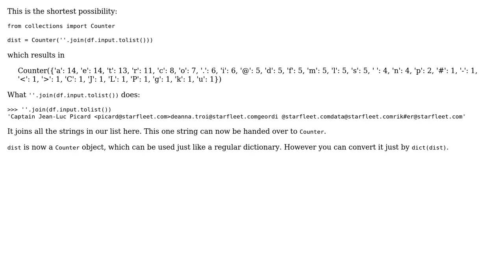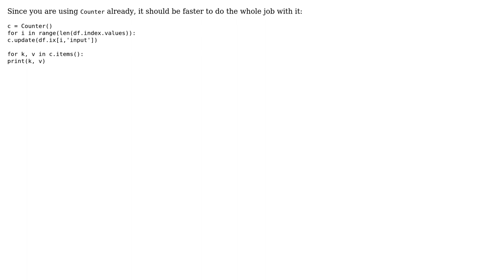Speed up script that calculates distribution of every character from user input (2 Solutions!!)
Speed up script that calculates distribution of every character from user input

With thanks & praise to God, and with thanks to the many people who have made this project possible! | Content (except music & images) licensed under CC BY-SA | Music | Images & others | With thanks to user sebix user measureallthethings user Janne Karila and the Stack Exchange Network Trademarks are property of their respective owners. You are responsible for your own actions.